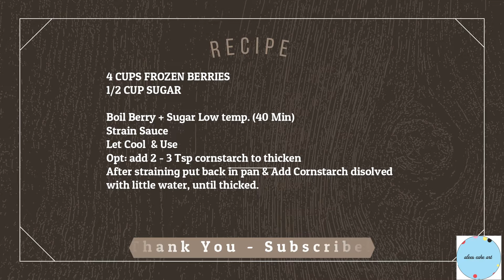Berry Sauce Recipe (Compote) How to Make Berry Sauce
Aleescakeart Videos
Recipes - Tutorial - Cakes - Ideas & More